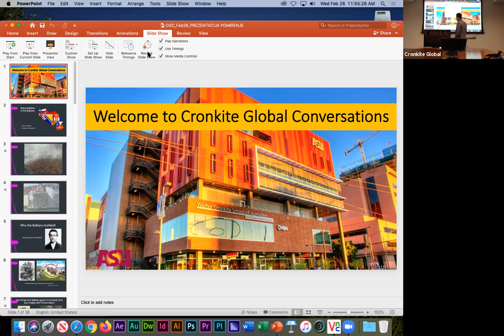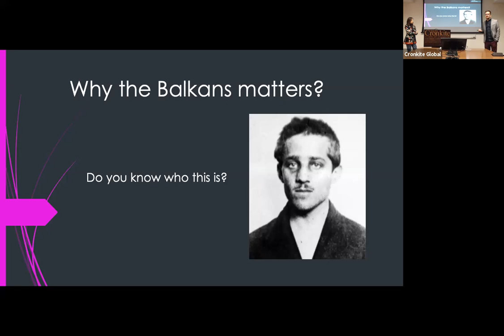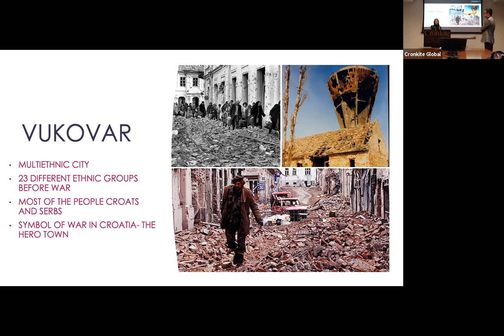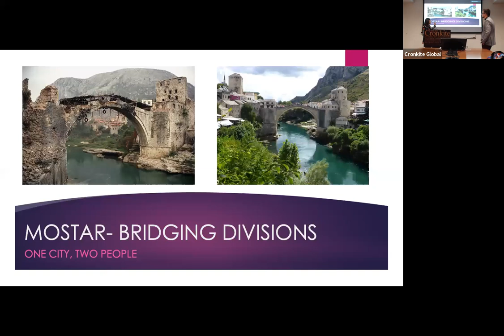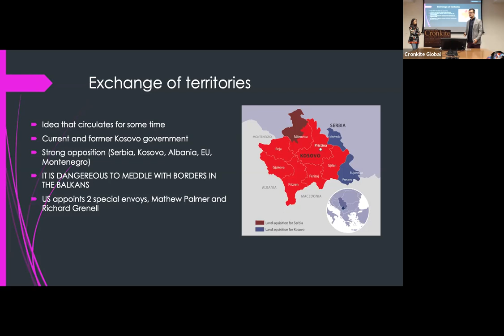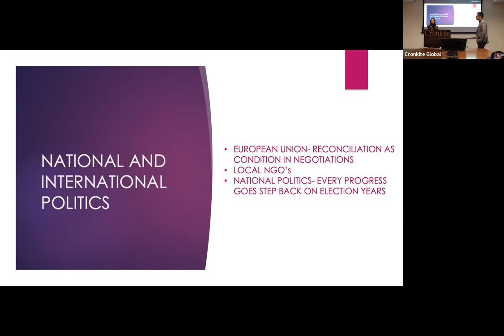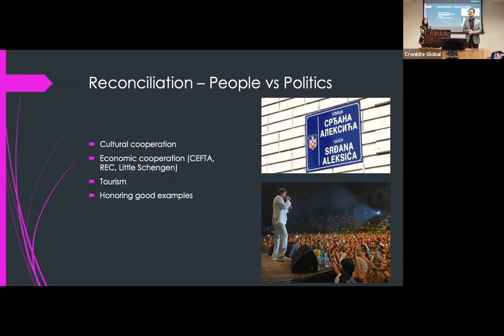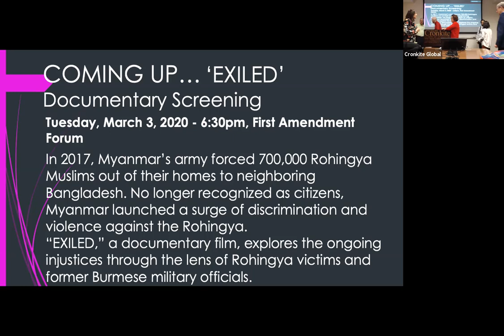Cronkite Global Conversations: Reconciliation in the Balkans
A discussion with Cronkite Hubert H. Humphrey Fellows Nera Valentic and Radovan Bogojevic over the media's role in reconciliation in the Balkans.